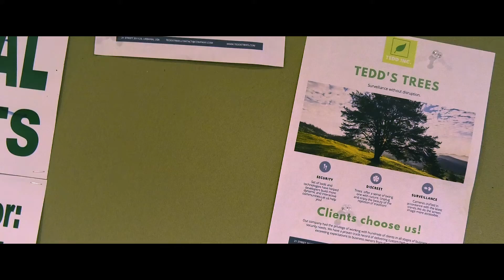Trailer: Watching Willow | Le Moyne Film Camp Short Film | 2019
Short film created for Le Moyne College's Summer Arts Institute.